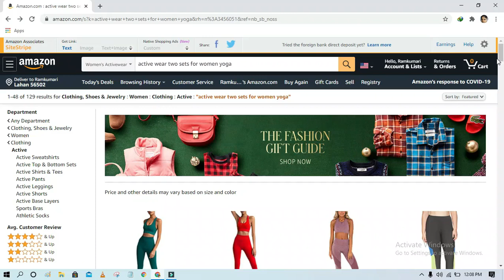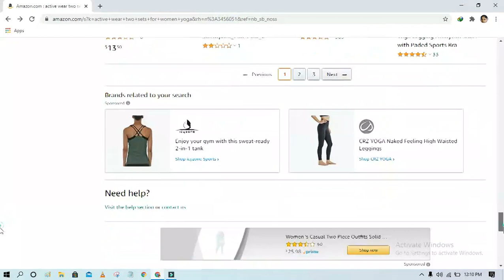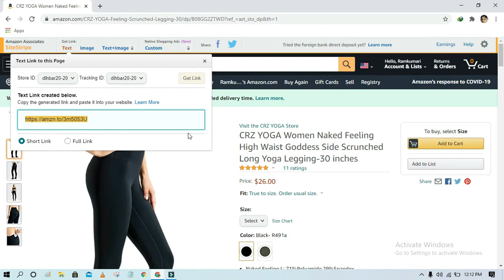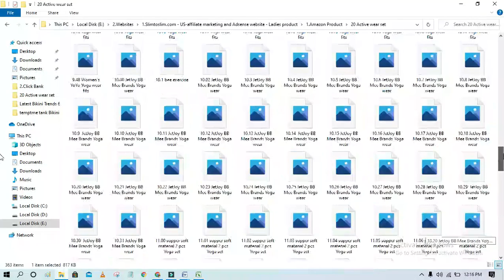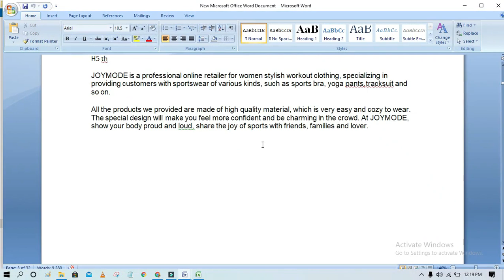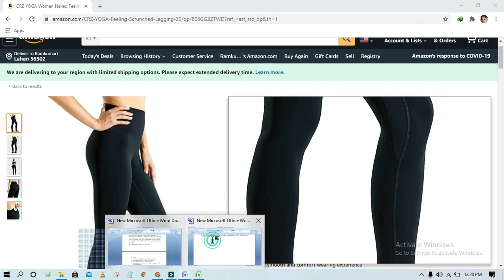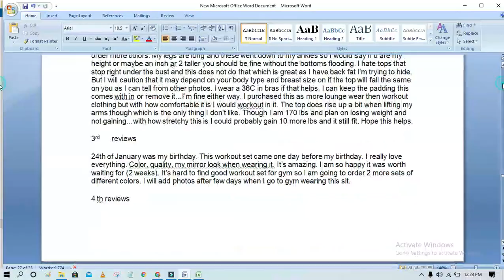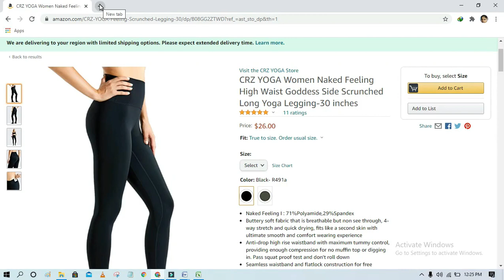How to Choose Amazon Affiliate Best Products Trends at This Times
Select Best product for latest trends at This times more selling product wining customer review for amazon affiliate , select the customer review product more buying and selling at this time. Amazon product research according to customer reviews and comment product buying suggestion best product reviews.
Research the amazon product affiliate
amazon affiliate
amazon affiliate product select latest product
amazon affiliate product research according to customer review
amazon top product best selling product select and costomize the product

amazon affiliate marketting
click bank affilaite
Blogging
Blogging seo